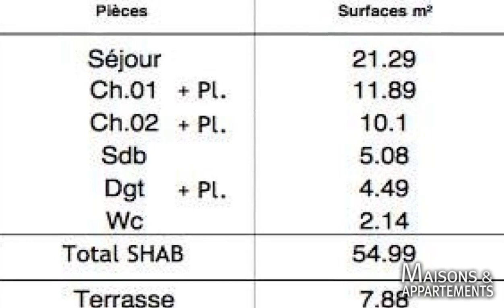MARSEILLE 9EME - APPARTEMENT A VENDRE - 265 000 € - 55 m² - 3 pièces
Référence : A04/PAV/URB

APPARTEMENT T3 DE 55 M2 EN REZ DE CHAUSSEE AVEC TERRASSE DE
A Marseille, dans quartier calme du 9eme arrondissement, appartement T3 de 55 m2 en rez de chaussée, se composant d'un hall d'entrée avec rangement, d'un salon / séjour de 21 m2 avec cuisine Américaine donnant sur une terrasse de 8 m2, deux chambres dont une avec placard, le tout sur un jardin privatif de 62 m2, une salle de bains et WC séparé. Ce bien bénéficie d'un garage en sous sol. L'Agence Immobilière Priou and Co vous accompagne tout au long de votre recherche immobilière. N'hésitez pas à nous contacter au 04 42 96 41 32 pour que nous puissions fixer un premier rendez-vous afin de définir au mieux votre projet immobilier. Retrouvez toutes nos annonces en ligne sur notre Vous pouvez également nous contacter pour que nous réalisions une évaluation sérieuse de votre bien à la vente.

Cette annonce vous est proposée par l'agence IMMOBILIERE PRIOU & CO